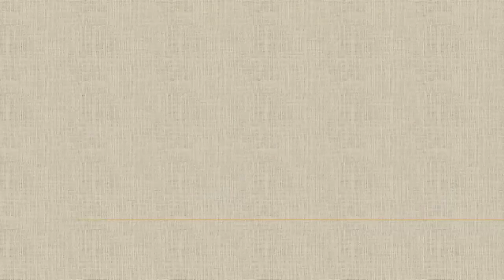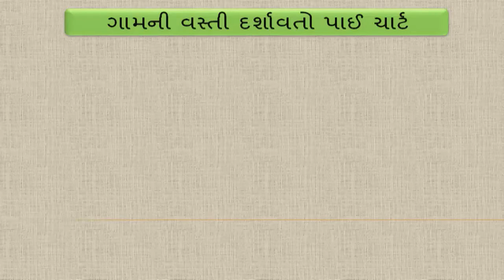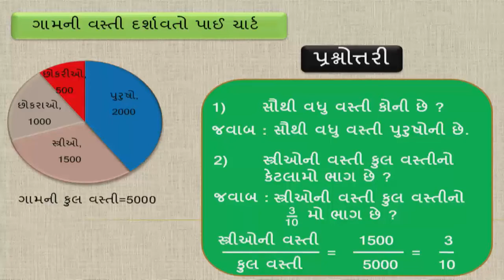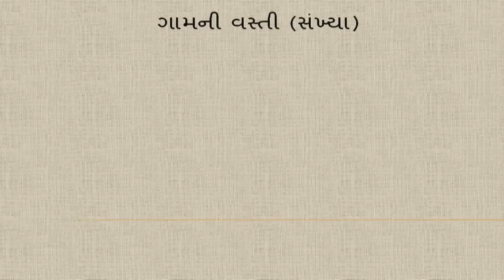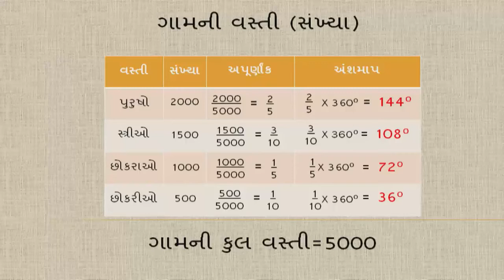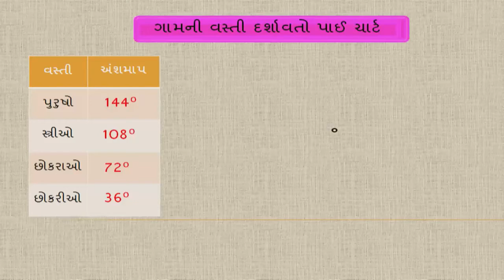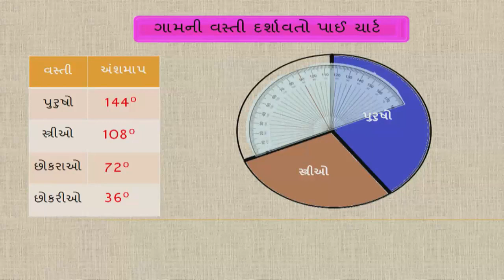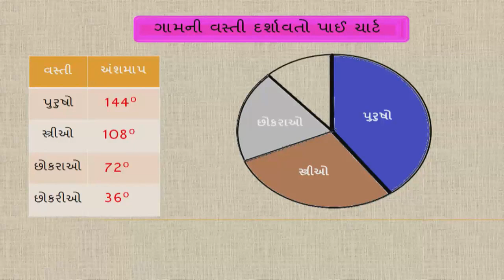ધોરણ std 8 maths chapter-5 "માહિતીનું નિયમન" (Part 4) mahitinu niyaman Gujarati medium ganit